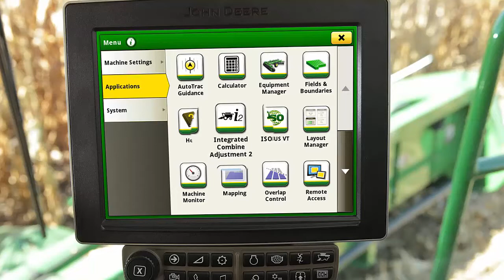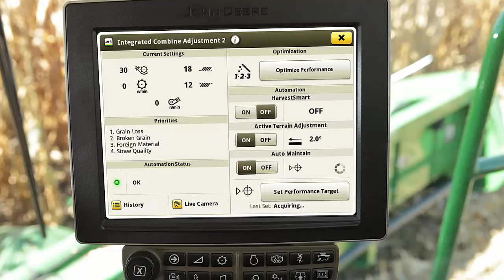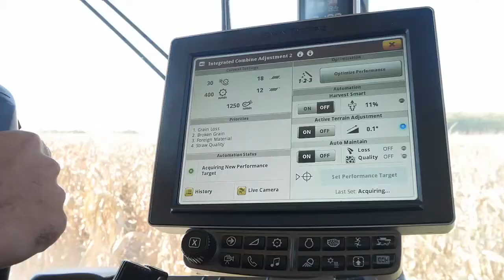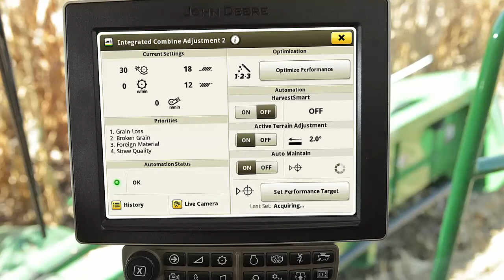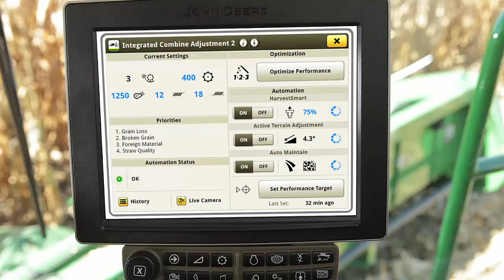¿Cómo configurar ICA 2 para las cosechadoras Serie S700?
Guía de referencia rápida para utilizar correctamente el ajuste integrado 2 (ICA 2) para las cosechadoras Serie S700. ICA 2 mantiene y monitorea el rendimiento de la máquina en función de los requisitos de la cosecha.

- Cosechadoras S700. Características y especificaciones